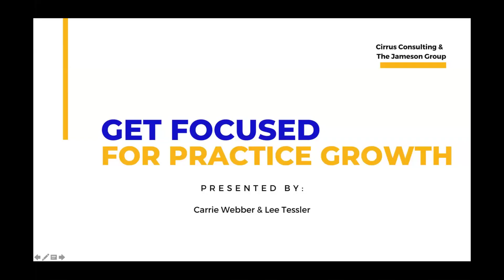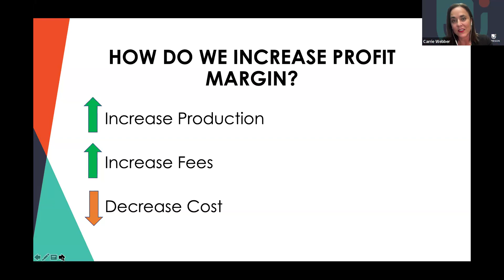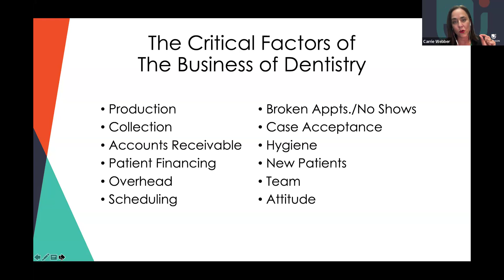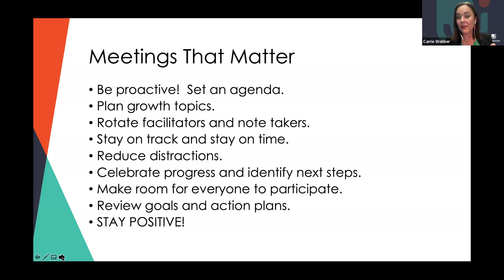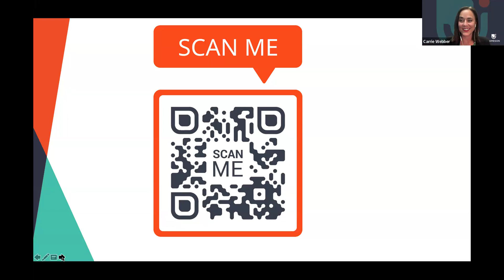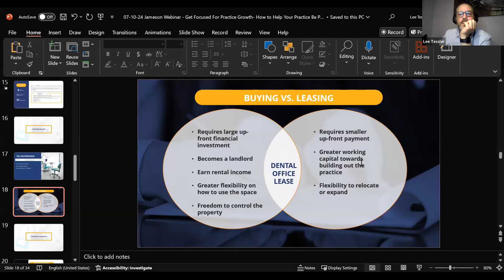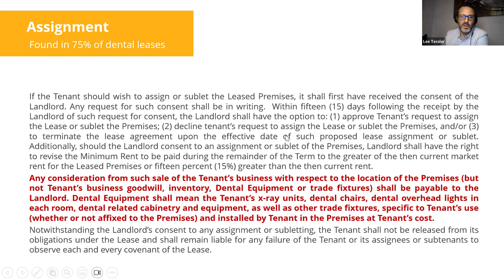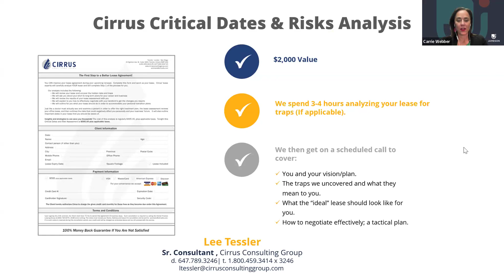Get Focused For Practice Growth: How to Help Your Practice Be Profitable Today & In The Future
Join us for an insightful webinar designed to equip dental professionals with the tools and strategies needed to drive practice growth and ensure long-term profitability. Whether you're looking to boost your practice's current performance or plan for future success, this webinar provides actionable insights and expert advice to help you thrive in a competitive healthcare landscape.

Learning objectives:

• Lease Negotiations to Protect Your Facility Investment.
• Streamlining Practice Systems for Growth & Productivity
• Alignment & Engagement of your Dental Team for Excellence in Patient Care
• Strategic Planning for the Pursuit of Your Ideal Practice Vision